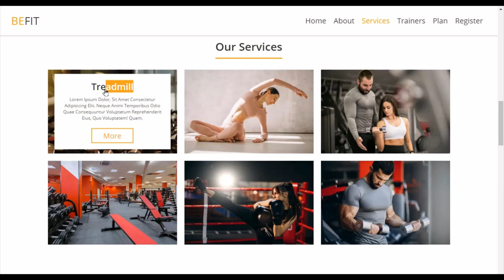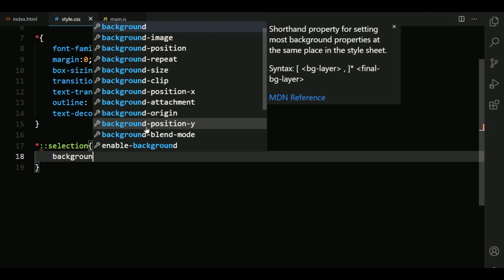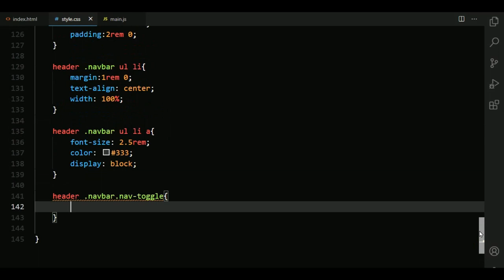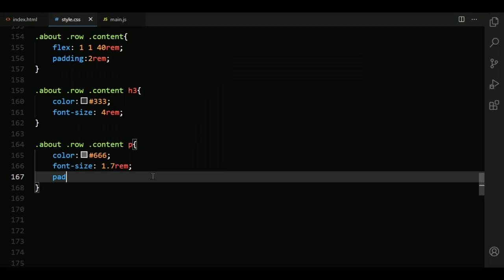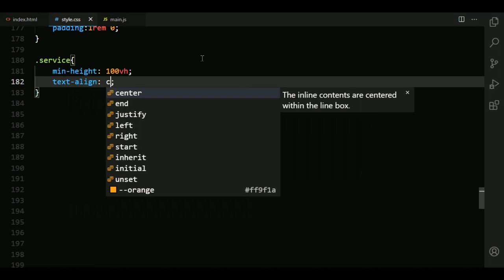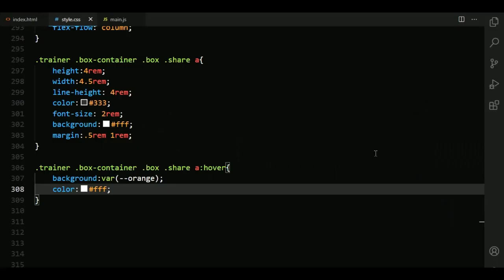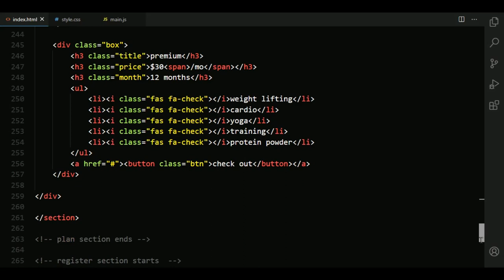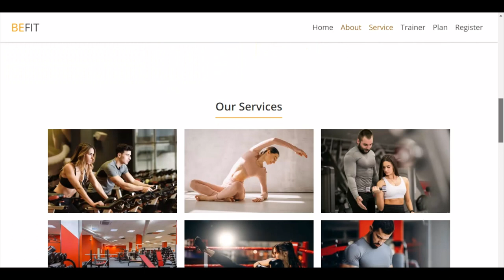Complete Responsive Fitness Website Design Using [ HTML CSS JQUERY ] form Scratch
How To Make Complete Responsive FITNESS Website Using html css and javascript / jquery step by step.
create a mobile first complete responsive fitness / gym website design from scratch.
simple responsive website design tutorial for front end development

the main feature of this website are:

✔ responsive sticky header / navbar with toggle menu bar effect
✔ responsive home / hero section with clip path effect.
✔ responsive about section using flexbox
✔ responsive service section with image card hover effect using flexbox
✔ responsive team / tutor section with image card hover effect.
✔ responsive pricing table with hover effect.

* SOURCE CODES *

TimeStamps:

0:00 demo
4:06 file structure
5:27 header / navbar section
13:43 home section
17:05 about section
19:28 sticky header / navbar
20:38 scroll spy
22:29 service section
27:09 team / tutor section
31:24 plan / pricing table section
38:15 register form section
40:12 footer section
41:40 mobile first